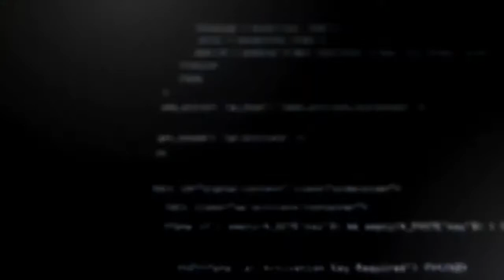Europa ya usa más energía limpia que las convencionales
Europa acaba de alcanzar un hito, la unión europea ya alcanzó a generar 38% de su energía a través de energías verdes versus el 37% de generación a través de energías convencionales. Algunos de los países que ya lo alcanzaron son Alemania, España y, la que recientemente abandonó la unión, Gran Bretaña.

CREADORES DIGITALES